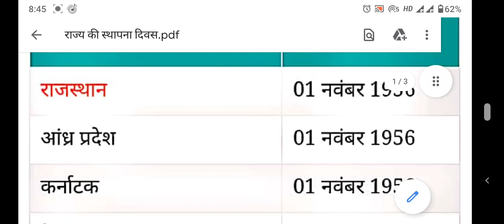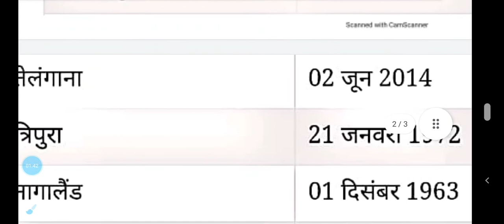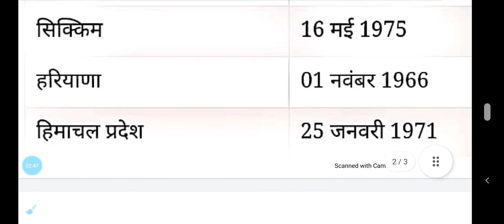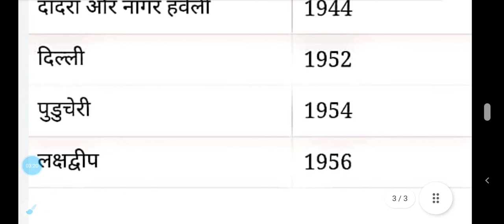जानिए भारत के किस राज्य की स्थापना कब हुई | राज्य की स्थापना दिवस